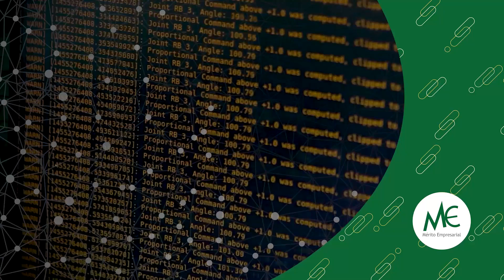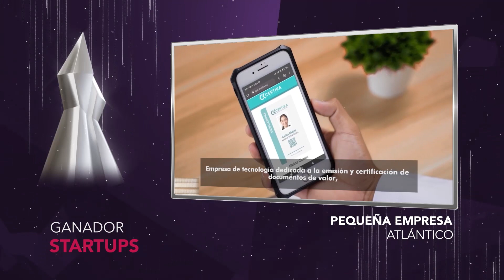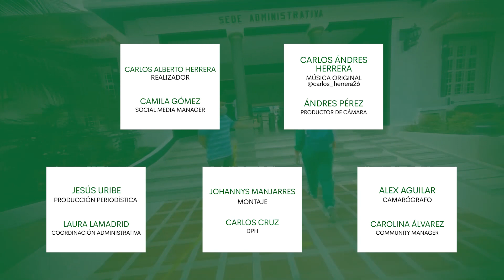EP 27 | RESUMEN PREMIO AL MÉRITO EMPRESARIAL 2023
"PREMIO AL MÉRITO EMPRESARIAL", UN EVENTO QUE CELEBRA Y RECONOCE LAS PRÁCTICAS EMPRESARIALES DE LOS LÍDERES Y ORGANIZACIONES DE TODO EL PAÍS, QUIENES SON LOS MOTORES DEL DESARROLLO SOCIAL Y ECONÓMICO DE COLOMBIA.